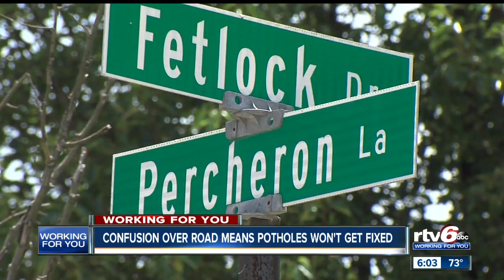Confusion who owns road means potholes won't get fixed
Massive potholes that are more like craters aren't getting fixed in one south side neighborhood anytime soon.